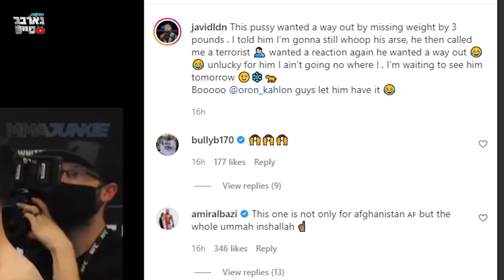הלוחם הישראלי כינה את יריבו "טרוריסט" וגרם למהומה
בניסיון להשיג חוזה ל-UFC אורון  השתתף בתכנית הקונטנדר ורגע לפני הקרב התברר שהוא לא הצליח להגיע למשקל הרצוי ושקל כקילו וחצי יותר מהמותר. בעקבות פיספוס המשקל נקנס כחלון ב-20% משכרו.